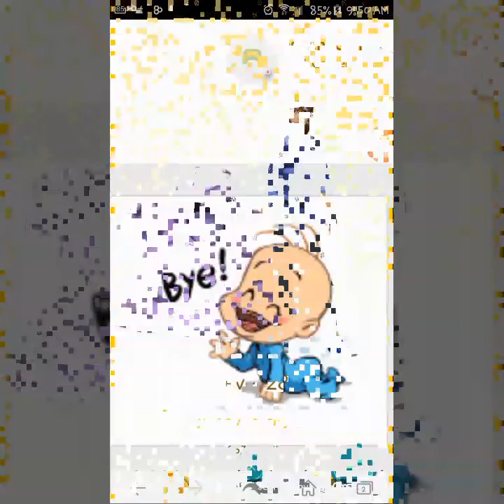Which Team Do I Choose: Pokemon Go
Full description of each team and how most of them think